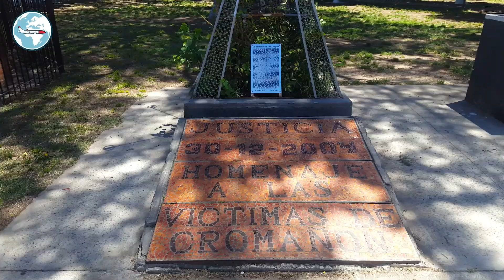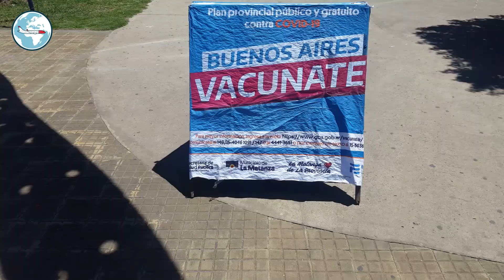🇦🇷 ISIDRO CASANOVA LA MATANZA BUENOS AIRES, ARGENTINA VACACIONES en el CONURBANO BONAERENSE 👈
⚡ También te Invito a Visitar mi Sitio Web de Viajes 👈 Donde te daré Consejos, Recomendaciones, las Ventajas y Desventajas de Viajar Solo por el Mundo, los Mejores Lugares Turísticos, que Visitar en cada Ciudad y Datos Interesantes de cada lugar 🌏